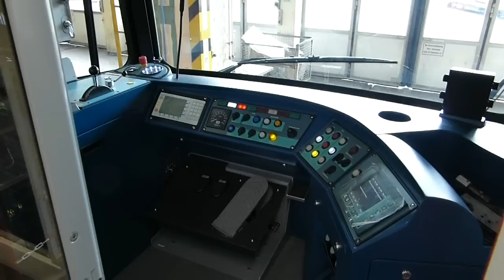So bauen wir unsere alten Stadtbahnen selbst um!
Die Kollegen aus der Werkstatt haben sich Großes vorgenommen: bis 2017 wollen sie 28 alte Fahrzeuge der Serie 2100 aus den 1980er Jahren in neue 2400er umbauen. Dabei werden alle Bauteile weitgehend in Eigenarbeit generalüberholt oder ausgetauscht.

Neu ist nicht nur die Seriennummer K2400. Durch den Ausbau einer Fahrerkabine gibt es im Fahrgastraum mehr Platz für Kinderwagen, Rollatoren, und Rollstühle. Die Fahrzeuge bekommen eine Klimatisierung und sind vollständig barrierefrei zugänglich.

Regina hat für Euch den Umbau dokumentiert.

FOLGE UNS!

LUST AUF WEITERE VIDEOS?